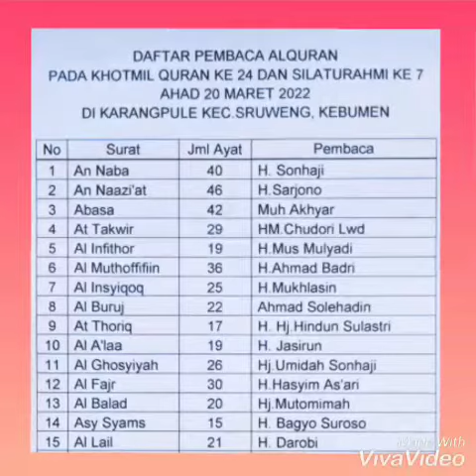Khotmil Qur'an ke-24 dan Silaturahim ke-7 Jam'iyyah Pencinta Al Qur'an GPAI Plus Kabupaten Kebumen